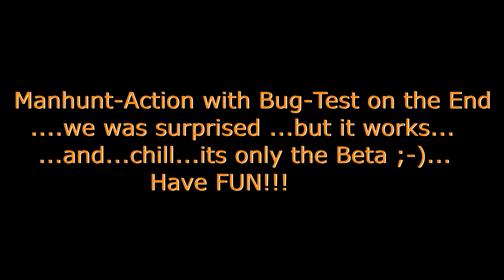The Division Beta-Manhunt Action und Bugtest [Deutsch/German]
Mal n bissl mit Manhunt-Status die Darkzone unsicher gemacht...harte angelegenheit!!!...(sorry für den Teils schlechten Ton...gelobe für die Zukunft besserung.)